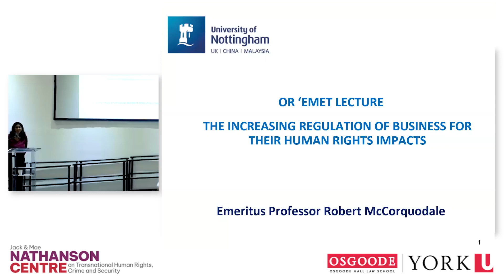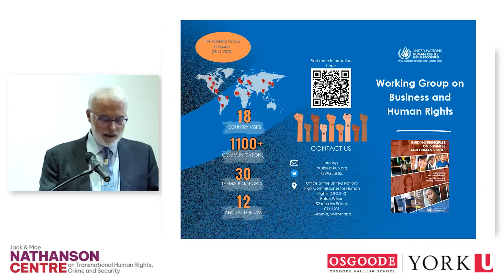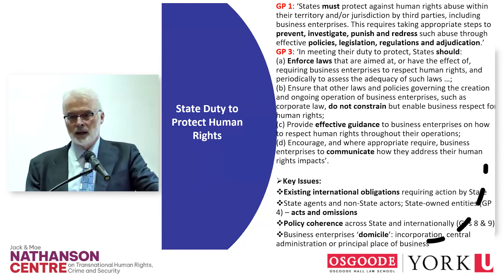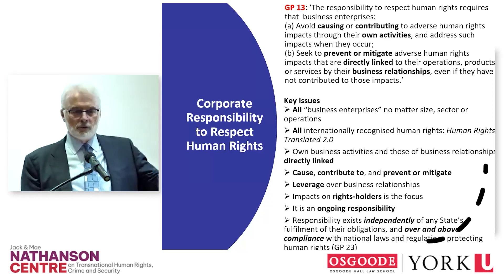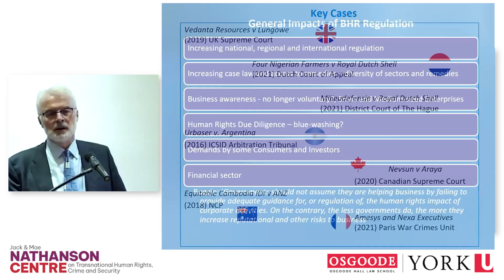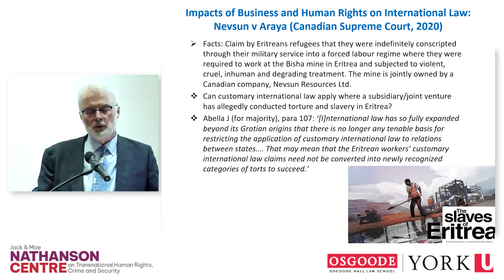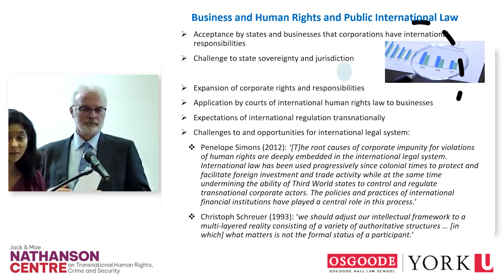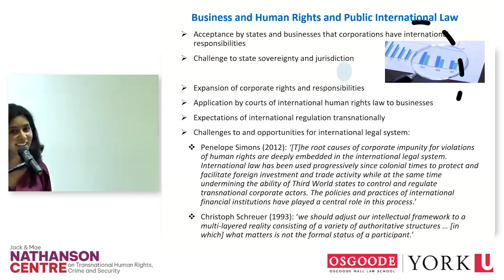Robert McCorquodale on "The Increasing Regulation of Business for their Human Rights Impacts"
This lecture will consider this increasing regulation and what it means for businesses today, including those based in Canada, and the consequences for rightsholders affected by business activities. It will also analyse the breadth of businesses covered, including the extractive sector and the financial sector, as well as the extension of this regulation to include environmental and climate change matters.

Title: The Increasing Regulation of Business for their Human Rights Impacts
Speaker: Robert McCorquodale, Member, UN Working Group on Business and Human Rights